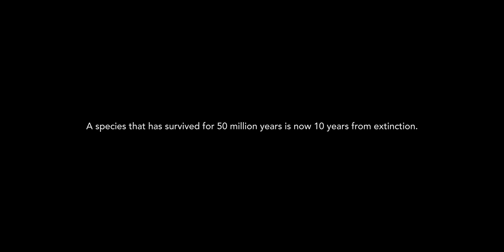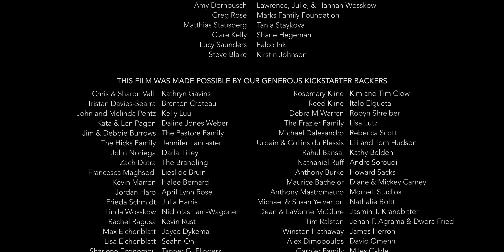Sides of a Horn | Short Film (2019)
From Executive Producer Sir Richard Branson and Writer-Director Toby Wosskow, Sides of a Horn is the first film to tell the story of South Africa’s poaching war from both sides of the fence. Based on actual events, and filmed in the townships and game reserves most directly impacted by wildlife crime, this dramatic short film paints an unbiased portrait of a modern war that is tearing communities apart and driving a prehistoric species to the verge of extinction.

Winner of twelve film festival awards, including the OSCAR®-qualifying Grand Jury Award at Edmonton International Film Festival.

Read the Forbes interview with Executive Producer Sir Richard Branson and Writer-Director Toby Wosskow:

Share the film; share the message